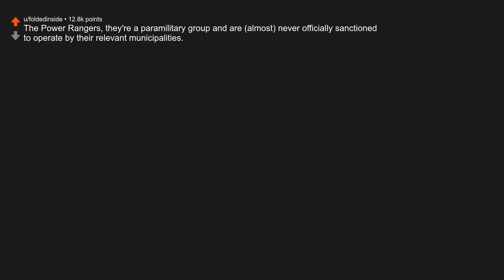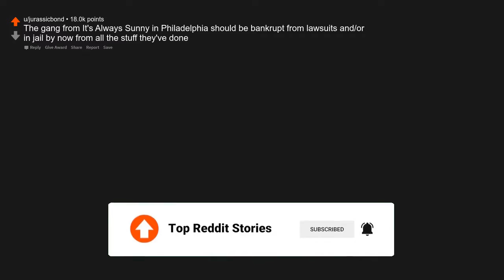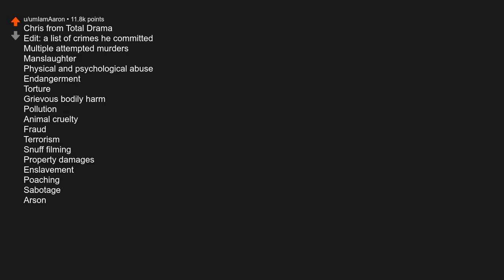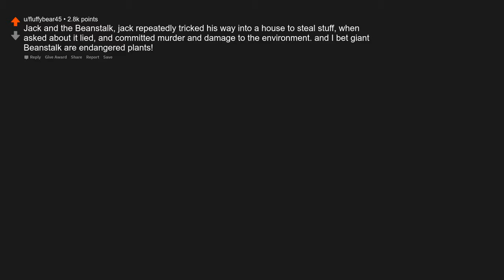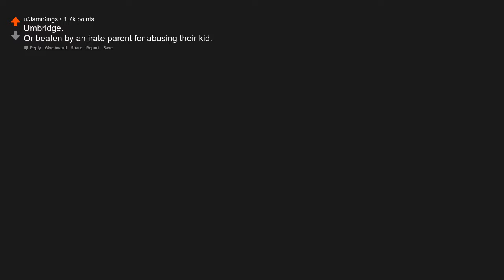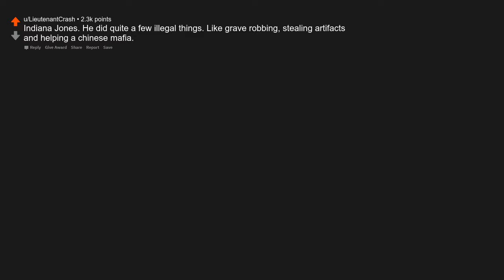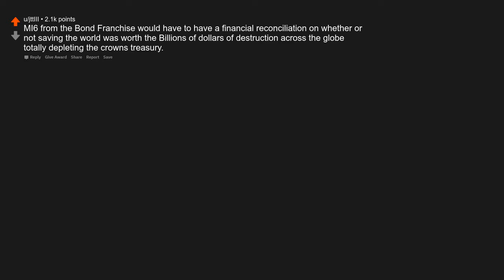What fictional character should have been hit with a huge lawsuit at the end of the story?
Originally posted by u/yuuhxyuuh